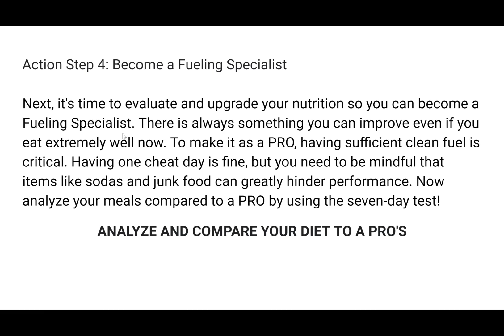MyPRODream - If you don’t eat well, you might as well quit.